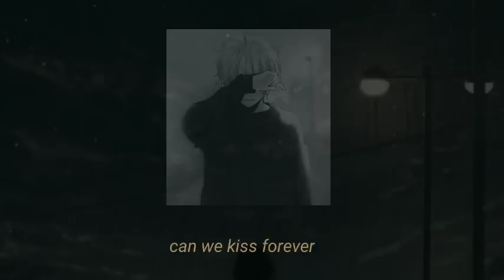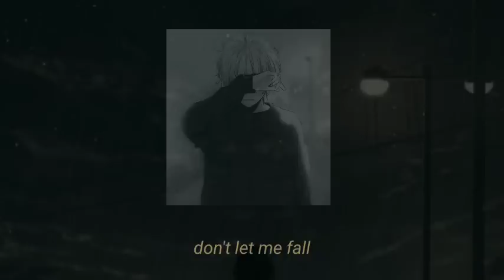sad songs, heard this musics whenever u get bored or feel lonely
this songs is not mine, i just make into one video that u can heard with another songs too